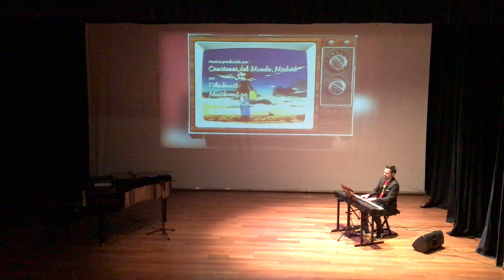Alberto de Paz en Villacarrillo Músic@s 2018